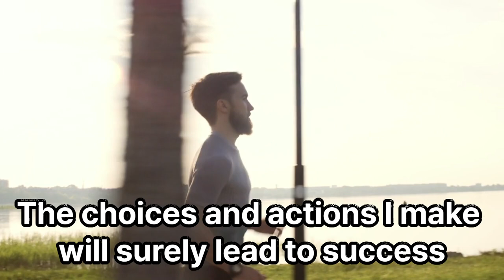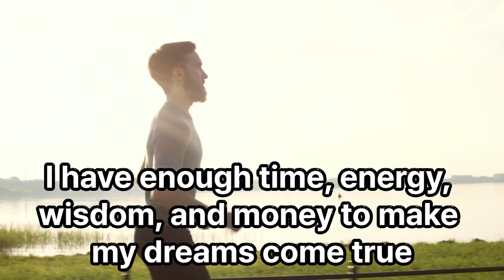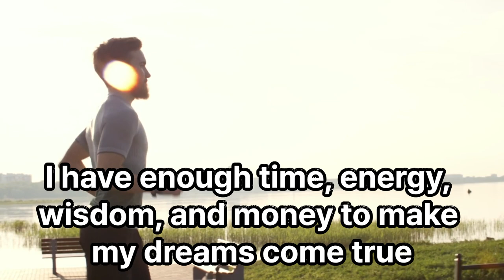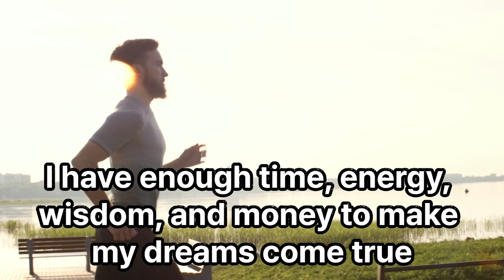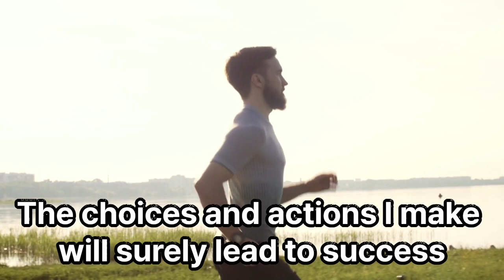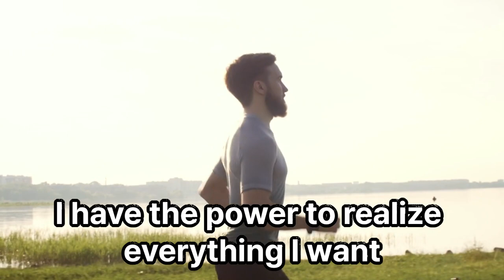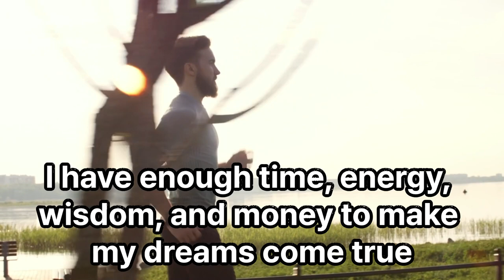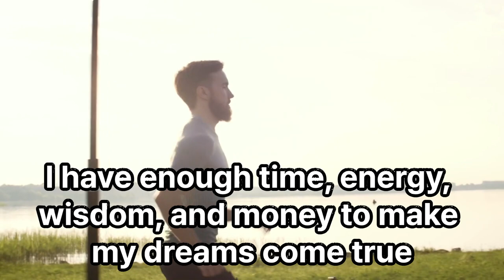Increase my Value! 10 Resolutions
At the beginning and end of the day,
I hope it will be an opportunity for you to reflect on your values and growth :

1. I am a lucky man.
​2. ​I get better and better every day.
​3. The choices and actions I make will surely lead to success.
​4. I have patience and persistence.
​5. Only good things gather in me.
6. ​I am a person of value. My path is important.
​7. Nothing is impossible for me. I have the power to realize everything I want.
​8. I always make the best choices for myself.
​9. I have enough time, energy, wisdom, and money to make my dreams come true.
​10. I value my time and energy.